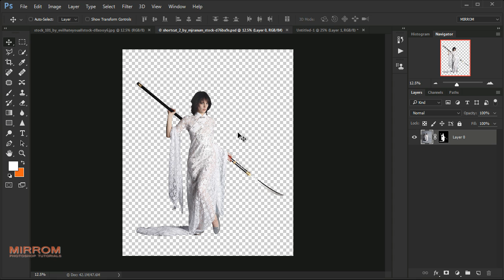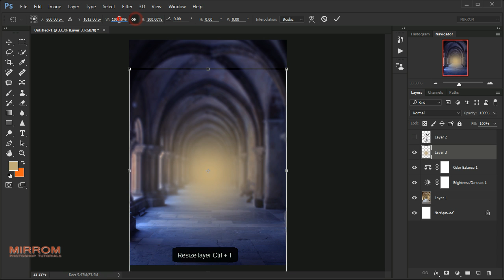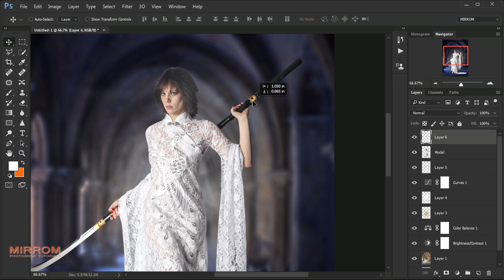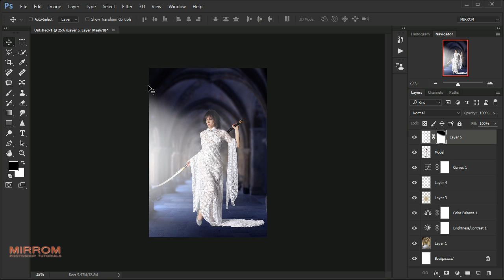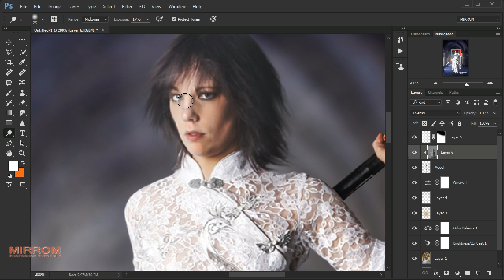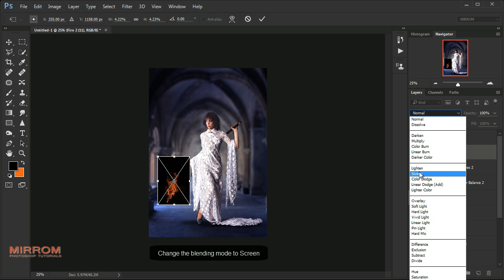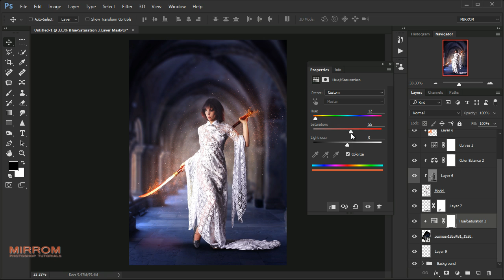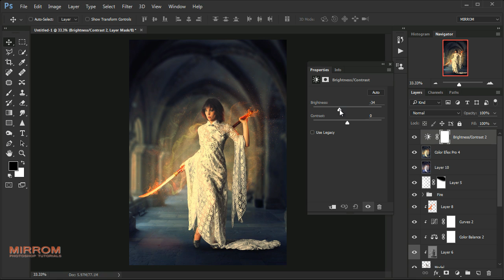Fire Sword Fantasy Art Photo Manipulation In Photoshop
Hey everyone. Today I'll show you how to make a fire sword fantasy art photo manipulation in Photoshop.